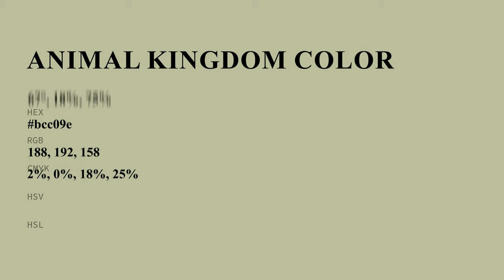Animal Kingdom color bcc09e hex color - Green color - Cool color bcc09e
What color is Animal Kingdom ? bcc09e hex color - Green color - Cool color bcc09e

Hex bcc09e Color Code is also known as Animal Kingdom color.

Hex bcc09e Color code in RGB color code model is created after adding 73.73% red color, 75.29% green color and 61.96% blue color.
Hex bcc09e Color code in CMYK color (process color) code model is generated after subtraction of 2% cyan, 0% magenta, 17% yellow and 24% black.